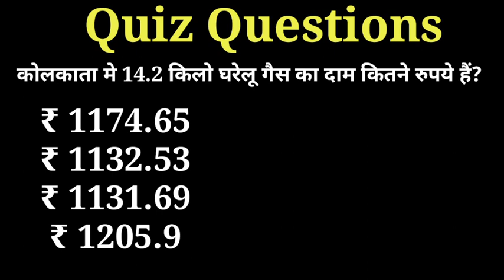HP gas price 08/11/2022, aaj ka lpg ka bhav | Lpg rate today ! Lpg Price Today Lpg gas ka bhaw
HP gas price 28/10/2022, aaj ka lpg ka bhav | Lpg rate today !Lpg Price Today Lpg gas ka bhaw
HP Mandatory Inspection।
बड़ी खुशखबरी! 28 अक्टूबर 2022 से सभी रसोई गैस सिलेंडर वालों के लिए | एजेंसी वाले भी नहीं बताएंगे
LPG गैस सिलेंडर आज का दाम | LPG Rate 28 October 2022 | New PriceToday indian Bharat HP Gas Cylinder
28 October 2022 से सभी रसोई गैस सिलेंडर वालों के लिए बड़ी खुशखबरी | Subsidy 250रु PM Modi Speach
ई श्रम कार्ड पहली किस्त 28 अक्टूबर से मिलना शुरू| E Shram Card pahli kist date | e shram 1000 rupees
श्रम कार्ड पर 15000 मिलना शुरू |पीएम किसान योजना की 12वी किस्त 4000 | खाद -5000 breaking news today
ई-श्रम कार्ड पर 15000 मिलना शुरू |पीएम किसान योजना की 12वी किस्त 4000 | खाद 5000 braking news today
बड़ी खुशखबरी! 2
28 अक्टूबर 2022 से सभी रसोई गैस सिलेंडर वालों के लिए |एजेंसी वाले भी नहीं बताएंगे.